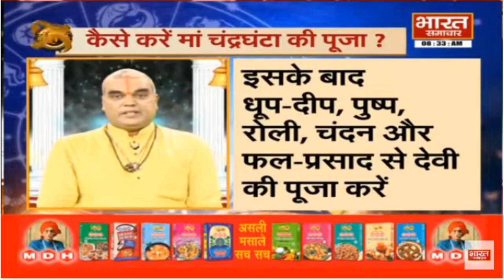Navratri : नवरात्रि के तीसरे दिन कैसे करें Maa Chandraghanta की पूजा ?आचार्य राजीव शुक्ल से जानें..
BharatSamachar is India's best Hindi News Channel. BSTV news channel covers latest news in politics, entertainment, Bollywood, business and sports.